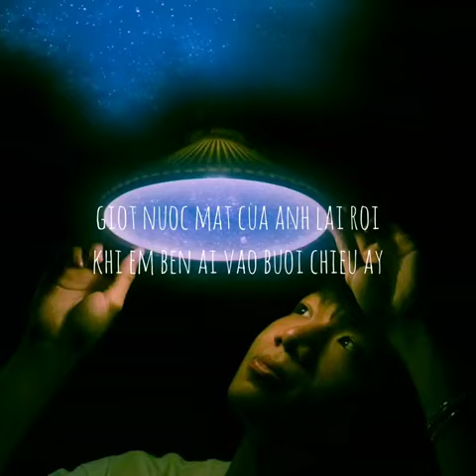1 verse cho những ngày cô đơn nhất... | RV Underground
♫ Song: 1 verse cho những ngày cô đơn nhất...

Sản phẩm được đăng tải trên group Cộng Đồng Rap Việt Underground

►LYRICS:

© Copyright by Rap Viet Underground ☞ Do not Reup